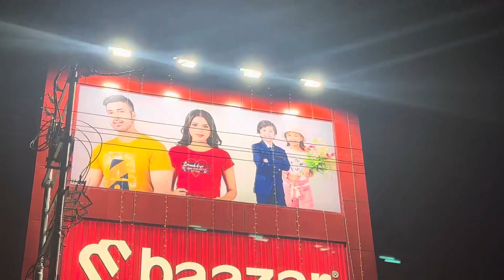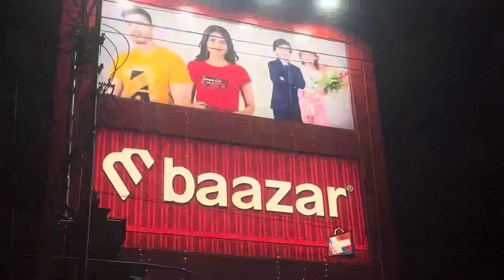FAMILY NEW MEMBER PUPPY 🐶 🥰 NeW MALL , M BAAZAR ... AT LALA OFFER BUY 1 GET 1 FREE 🥳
Motovlogger & Helping peoples 🙏

Rode Wireless Go II
Boya ByM1
Boya Wirelesss MIC
Ring Light+Tripod
Godox soft box
Godox SL60IID Light
Tripod DTR 550 LW
Green Screen Kapda
Tripod(DTR 520 BH) Laptop
​Canon 80D
​Canon Lens 10-18 mm
​Sony A7III
​Sony Lens Sigma 16mm
​Sony Lens Sigma 50mm
​Rode Micro
​Ring Light with Silver Light Stand Lighting Kit Dimmable 42W 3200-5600K